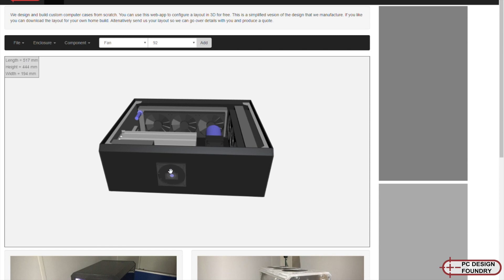Custom PC Case and Web App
Custom water cooled  PC case. Machined on my router.
Made from aluminium, cast acrylic and carbon fibre.

Also an easy to use web app to design your own PC case layout.